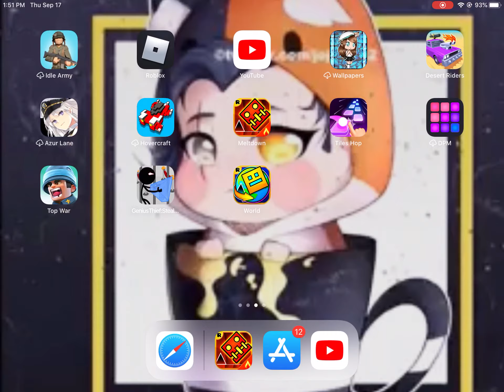Just doing my normal death run